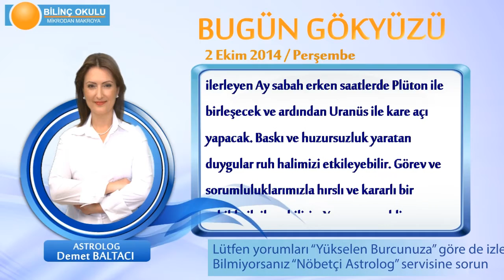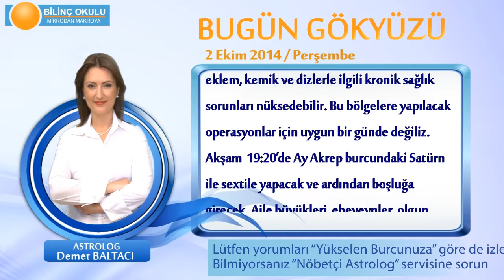OĞLAK Burcu, GÜNLÜK Astroloji Yorumu,2 EKİM 2014, Astrolog DEMET BALTACI